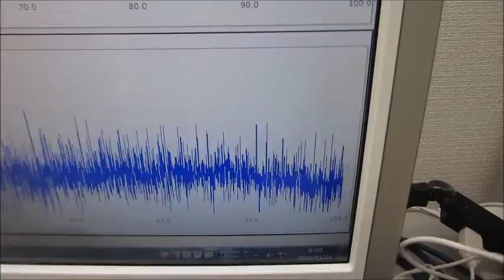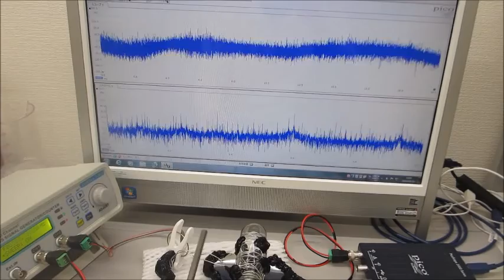超音波システム（音圧測定解析、発振制御）